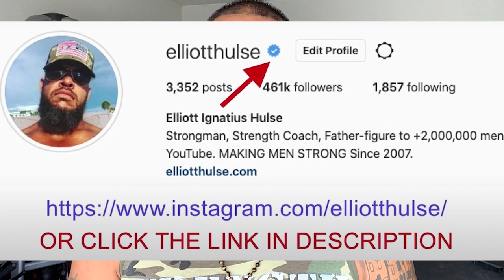God's Gift To Women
In this short video from a live Q&A with my private group of men who are growing stronger everyday in every way, we talk about giving to your woman. Let me know what you think.

Done.